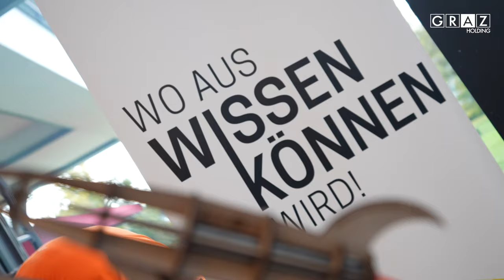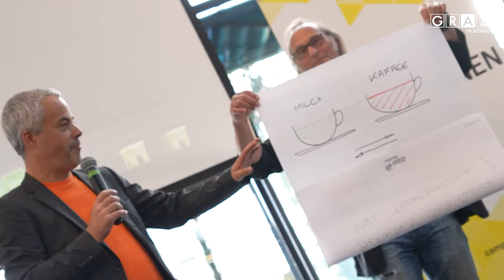Innovation Games Holding Graz & Stadt Graz 2023